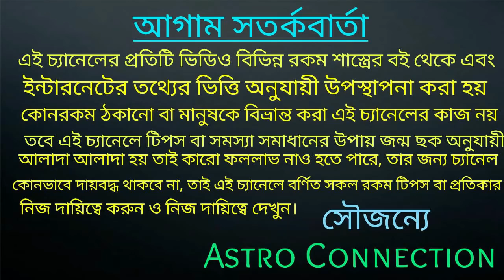শনিদেব টানা ১৮ মাস ৭ রাশি কে দুহাত ভরিয়ে দিতে চলেছে 🔥🔥🔥